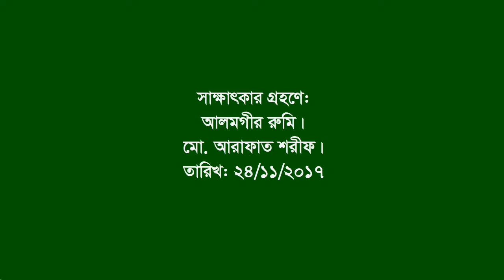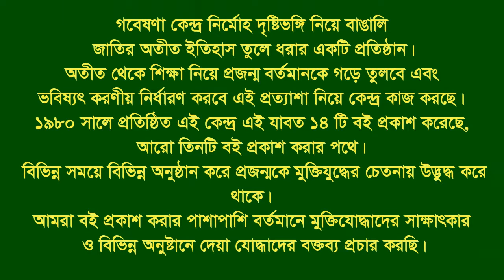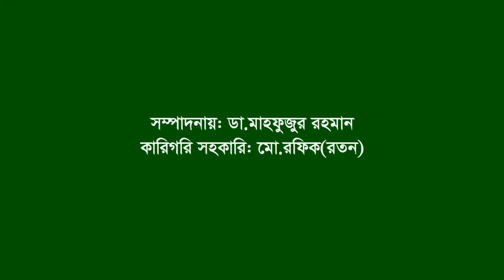Interview of Fakrul Alam Khan ।। Begumganj ।। Noakhali ।। Eye Witness